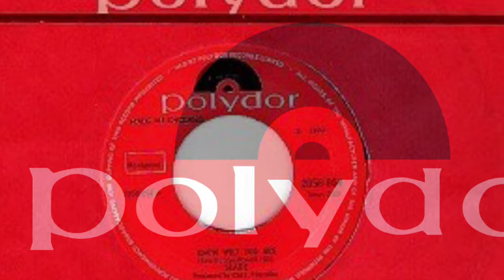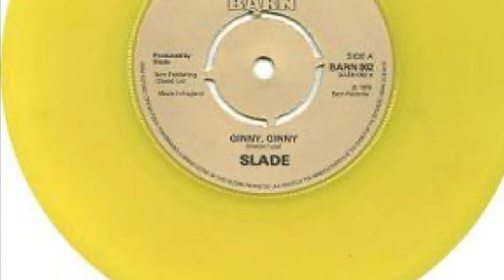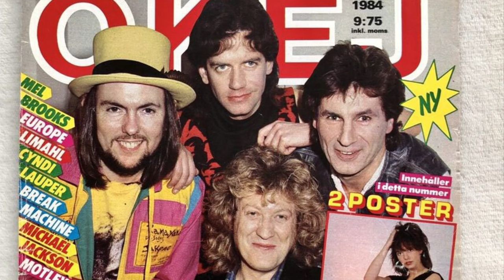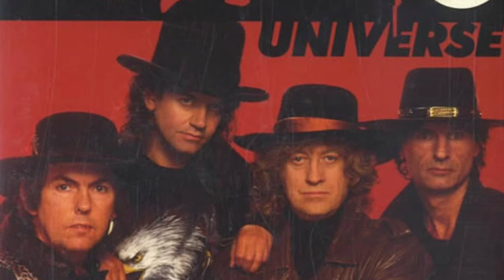What Happened to Slade?